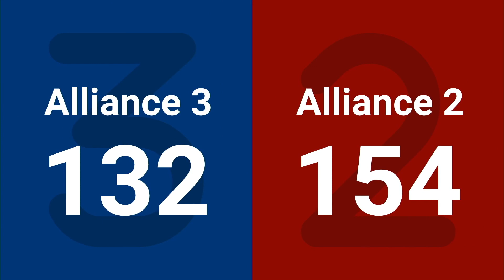Match 8 (R2) - 2024 FIRST Championship - Archimedes Division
Match 8 (R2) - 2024 FIRST Championship - FIRST Robotics Competition - Archimedes Division